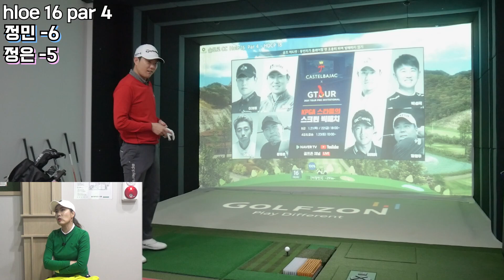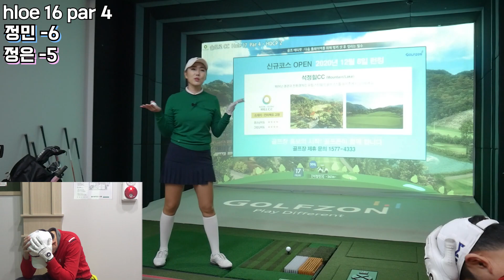[스크린골프] 우리끼리 스크린골프 내기 후반전_솔모로cc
우리끼리 스크린골프 내기 후반전 입니다~
★ 더욱더 알차고 유익한 영상으로 여러분들의 골프실력이 좋아지도록 노력하겠습니다^^